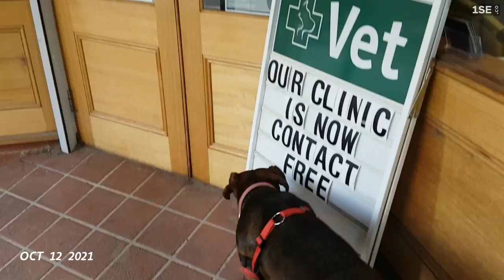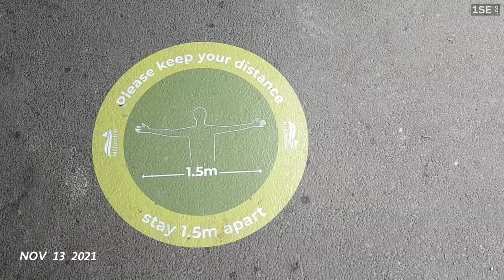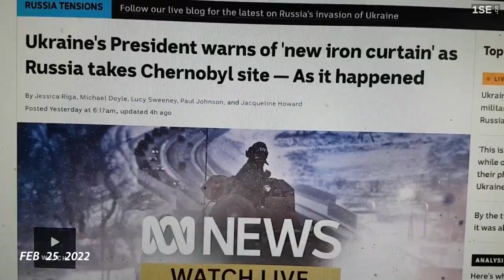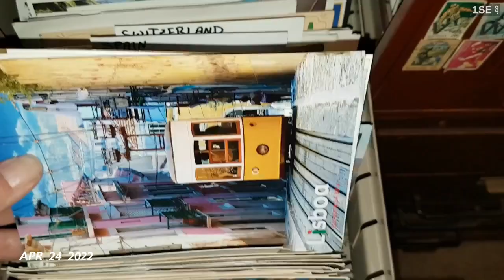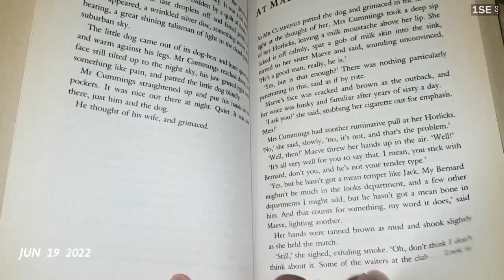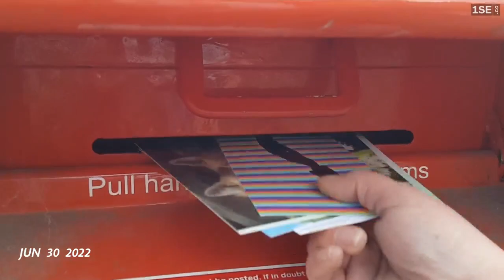43, 1 Second at a time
So, fun fact. I mis-titled last years 1SE video on my hard drive and spent a long time just now trying to figure out how old I am. Good times.

As with previous years, this is mostly dogs, with some craft stuff in there too.